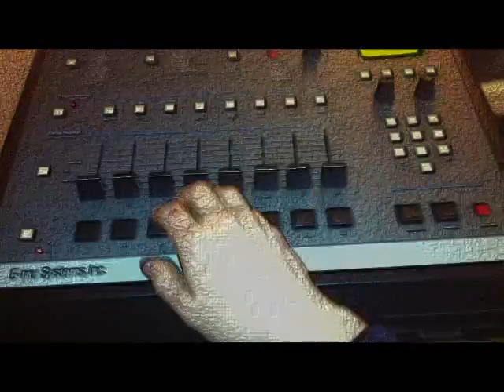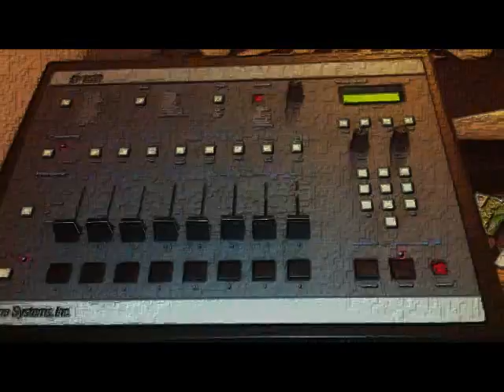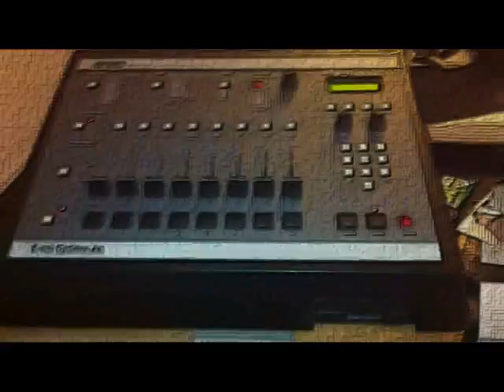The Bard's Banquet Ed the Spread Rockin' the gangster combo EMU SP1200 AKAI S950